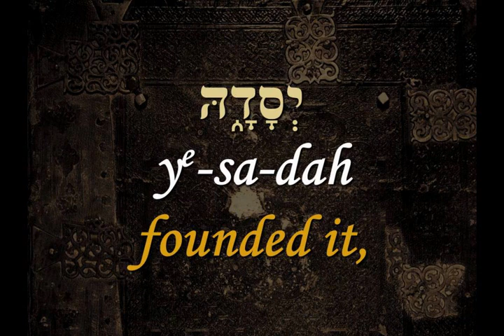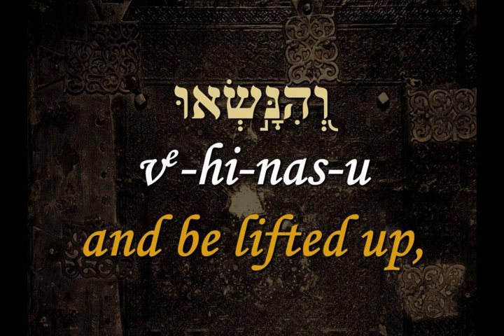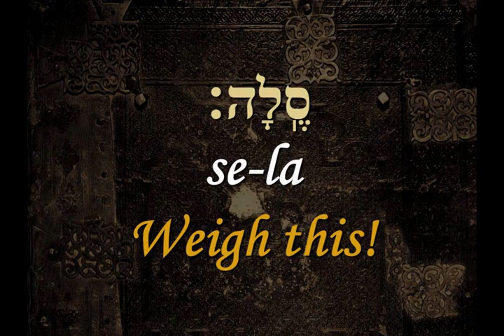MBR 06 09 Psalms 024 01